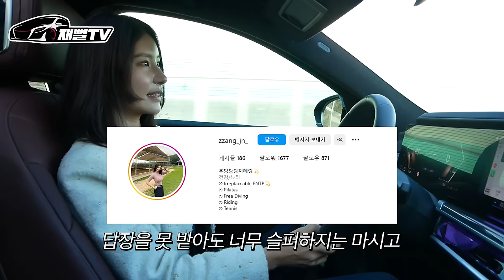대박 여성 출연자 등장! 29살에 신형 7시리즈 오너..뭐하는 분이세요?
7시리즈 타는 여성 오너는 처음 아닌가요?
S클래스도 아닌 7시리즈를 산 이유는?